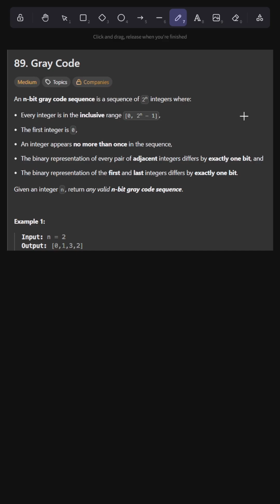Gray Code | Leetcode 89 | Bit Manipulation